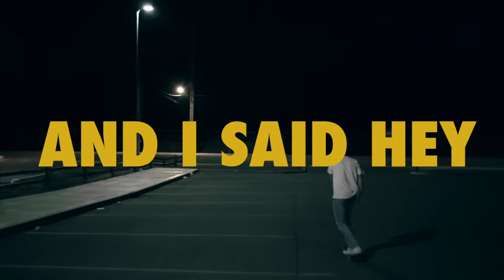Renegade skate board